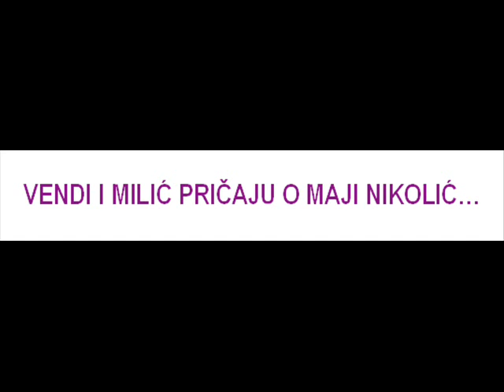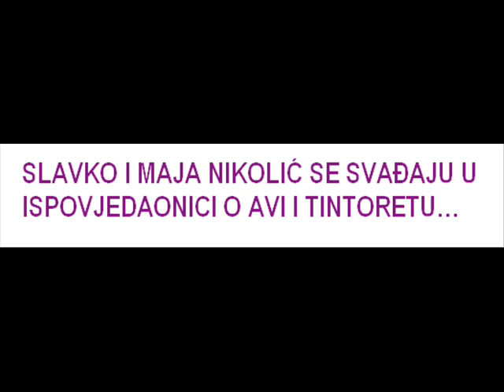Pregled dana 23 - Veliki Brat VIP 5 (17.04.2013.)